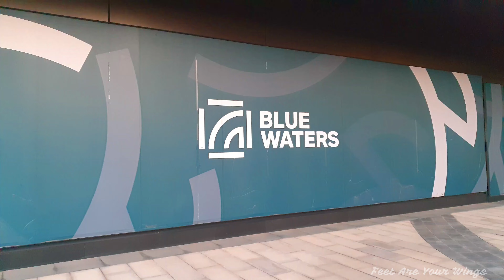Bluewaters | Ain Dubai | 4K | JBR Skyline | Wharf Link | Sunset | Shopping | Dining | Photography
Bluewaters is one of the new attraction and you would totally fall in love with the colors of this place. This place has some good restaurants, although there are some more to open. You can get close to 250ft engineering marvel and that is Ain Dubai- which is not yet open.

The island has a lifestyle and retail space known as Wharf. Also, there is a Wharf link that connects Bluewaters to the  Beach at JBR.

We have visited this place in the evening and loved the sunset view and the colors. You will find enough parking space here.